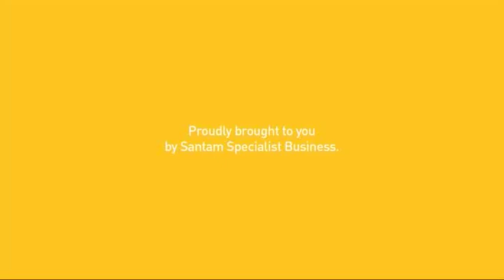Business Day TV panel discussion | PART 1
Experts from SHA unpacks the results of Risk Review Report.